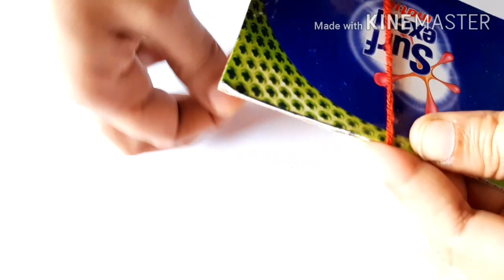చాలా చాలా ఈజీ గా pom pom రాఖి/easy rakhi making/pompom rakhi/home made rakhi